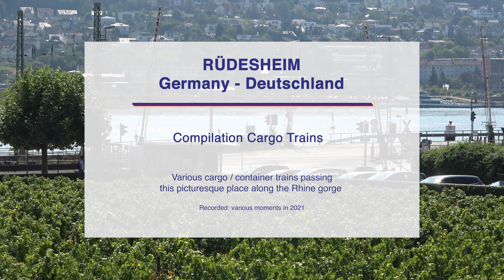4K Cargo Trains Compilation | Rüdesheim - Germany BLS Cargo - ÖBB - DB Cargo - Railpool - RTB - HSL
Cargo & Container Trains in Rüdesheim am Rhein - Germany - Deutschland

Various cargo / container trains passing
 this picturesque place along the Rhine gorge.

Trains / Züge / Treinen:
00:00 - Intro TrainJJ
00:32  DB Cargo 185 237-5 & container train
01:15  ÖBB Cargo 1293 182 Siemens Vectron & container train
02:33  Railpool 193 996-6 Siemens Vectron & container train
03:41  MRCE X4E-647 - TX Logistik Siemens Vectron container / trailer train
04:34  VIAS 428 140 Stadler Flirt
05:00  BLS Cargo 475 405 Siemens Vectron & Ambrogio train
05:53  Railpool BLS Cargo & (tank) container train
06:25  DB Cargo Br 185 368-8 with DB Schenker, Railion and other cargo / tank wagons
07:45  HSL Logistik Br 187 537 & GATX tank wagons
08:31  Railpool BLS Cargo Br 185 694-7 & Hupac train
09:12  DB Cargo Br 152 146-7 & open wagons
09:55  ELL - RTB Cargo 193 726 & Altmann car tansport wagons

Recorded on various moment in 2021.

4K | 4K video

Viel Vergnügen!
Veel plezier!